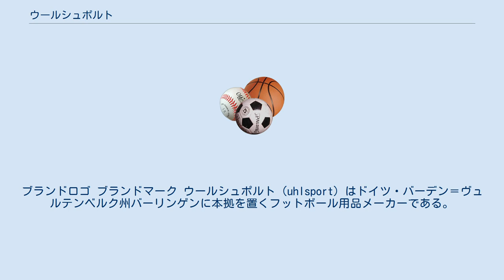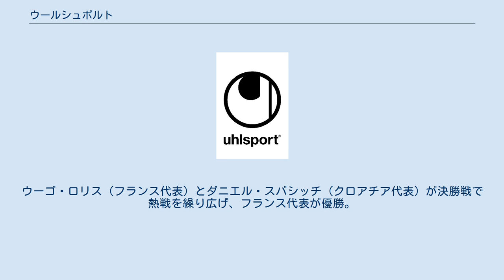ウールシュポルト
ブランドロゴ ブランドマーク ウールシュポルト（uhlsport）はドイツ・バーデン＝ヴュルテンベルク州バーリンゲンに本拠を置くフットボール用品メーカーである。
1948年創業。
 フットボールプレーヤーのためだけに70年以上にわたって製品を作り続けてきたuhlsport（ウールシュポルト）。
 ウールシュポルトの歴史は、1948年にドイツ南西部の小さな町Balingenで創始者であるKarl Uhlが最初のスパイク用の革製スタッド付を制作した時に始まった。
 日本国内においては、1970年代より輸入され、スポーツ用品メーカーであるリーベルマン、プーマ、ゼットなどを経て、現在はユナイテッドスポーツブランズジャパン株式会社（旧称：マクダビッドジャパン）が日本国内総代理店となっている。
日本法人では「ウールシュポルト」の名称を使用。
 サッカー及びフットサル用品の製造・販売を事業の中心に置き、特にゴールキーパーグローブにおいて有名である。
 1970年代、GKグラブの評判が高まり、GKグラブの他にもボールやシンガード、バンデージまで商品展開を拡大。
 1980年代、ディノ・ゾフ（イタリア）やワルター・ゼンガ（イタリア）をはじめ、世界各国の名GK達がuhlsportのグラブを愛用して傑出した成績をおさめ、GK用品のプロフェッショナルブランドとして地位を確立。
 1990年代、ブンデスリーガのクラブをトータルサポートするなどウェアにも注力。
 2000年代、日韓大会でウェアを着用したスロベニア代表がワールドカップ初出場。
シューズ契約のパベル・ネドヴェドがバロンドールを受賞。
フランチェスコ・トルドがイタリア代表として活躍。
フットサルシリーズ「sala」を発売開始。
 2010年代、南アフリカ大会で全GK96選手中27選手がウールシュポルトのGKグラブを着用。
ペペ・レイナ擁するスペイン代表が優勝。
ブラジル大会でイラン代表がウールシュポルトウェアを着用し出場。
ロン＝ロベルト・ツィーラー擁するドイツ代表が優勝。
ロシア大会でチュニジア代表がウールシュポルトウェアを着用し出場。
ウーゴ・ロリス（フランス代表）とダニエル・スバシッチ（クロアチア代表）が決勝戦で熱戦を繰り広げ、フランス代表が優勝。
2019年には日本代表ゴールキーパー 権田修一選手と契約。